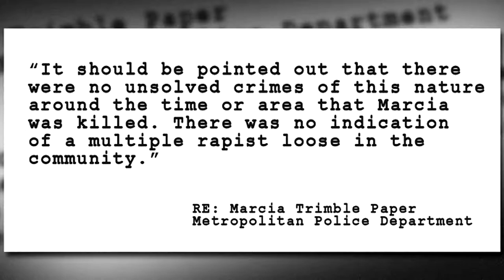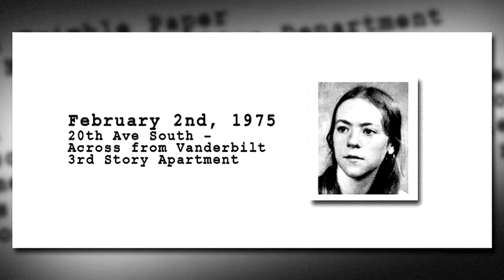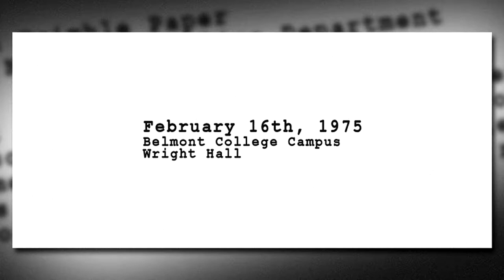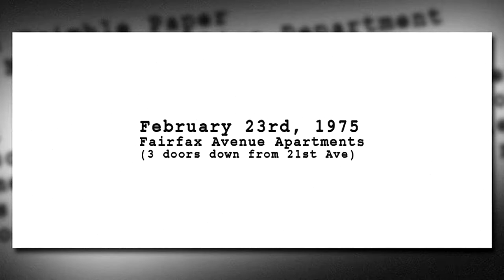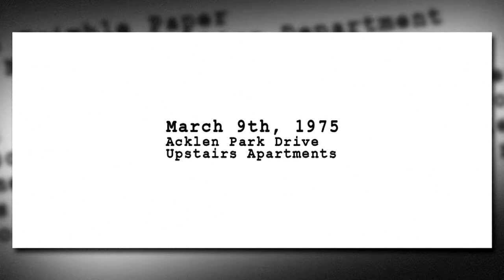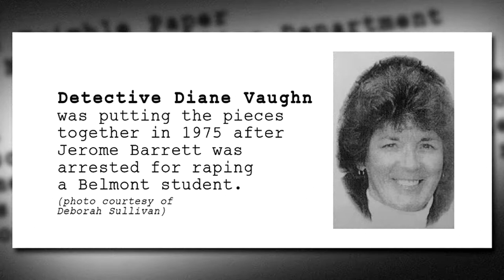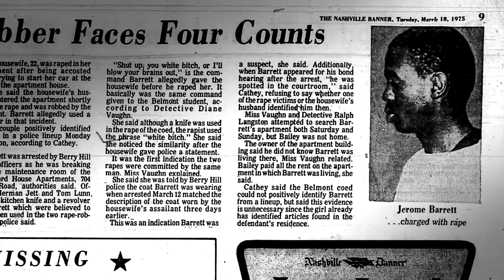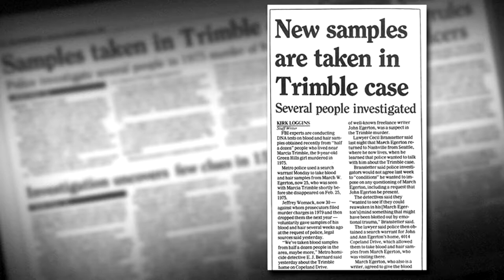Part 5 | 1990-2007 Investigation | Doug Jones